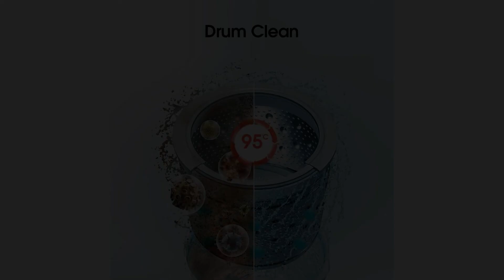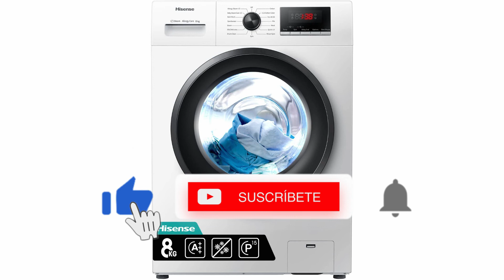🥇 MEJOR LAVADORA CON VAPOR AÑADIDO - Hisense WFPV8012EM ¿La MEJOR Lavadora Con Carga Frontal? ✔️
👇 HOY AL MEJOR PRECIO 👇

▼ Hisense WFPV8012EM:
Amazon España